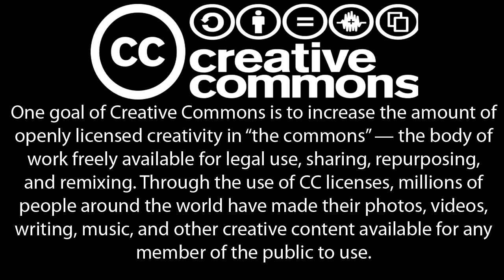Understanding and Preventing Bitcoin Attacks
Take control of your Bitcoin investments and protect your assets from malicious attacks. Stay ahead of the game with our guide to Understanding and Preventing Bitcoin Attacks. Don't miss this opportunity to learn from one of the leading voices in the Bitcoin community!

This channel is not officially associated with Andreas M. Antonopoulos in any way, the links below are his official sites:

This license allows reusers to distribute, remix, adapt, and build upon the material in any medium or format, so long as attribution is given to the creator. The license allows for commercial use.